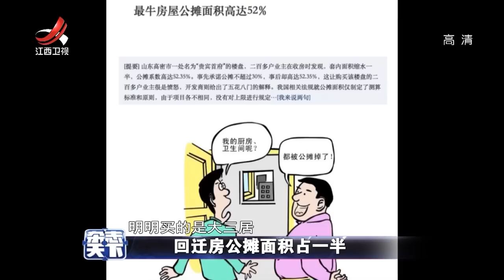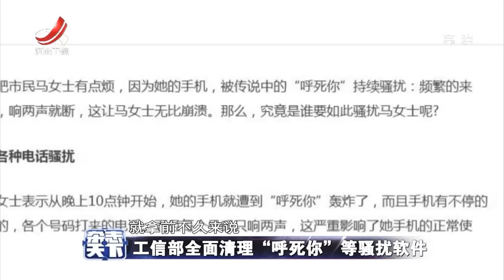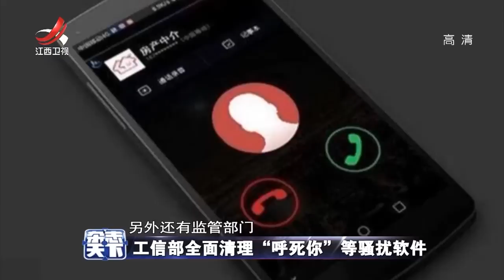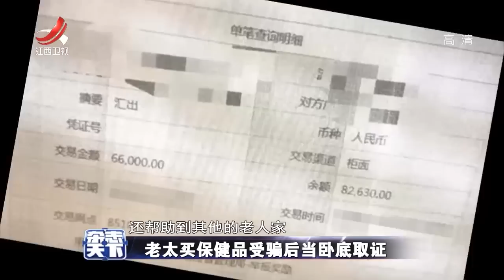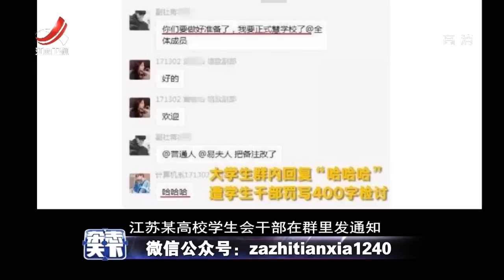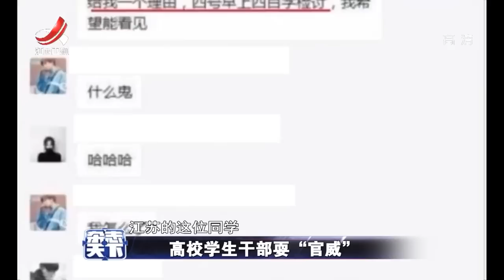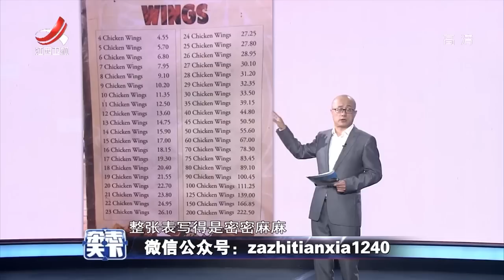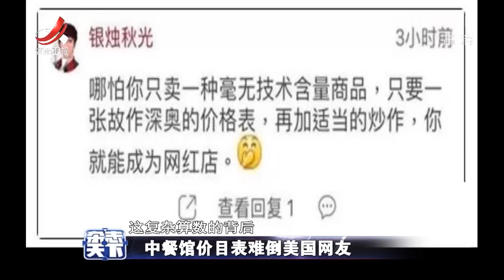《杂志天下》工信部全面清理“呼死你”等骚扰软件 20181106